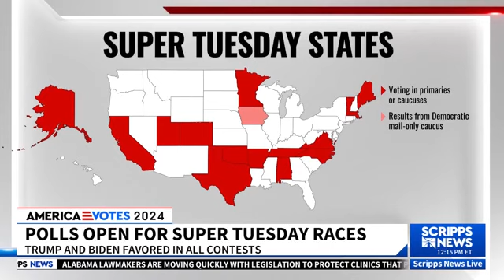Mary Anna Mancuso on Scripps News Live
Mary Anna Mancuso joins Scripps News Live to discuss Super Tuesday, Nikki Haley, and the top issues for voters in the 2024 presidential election.